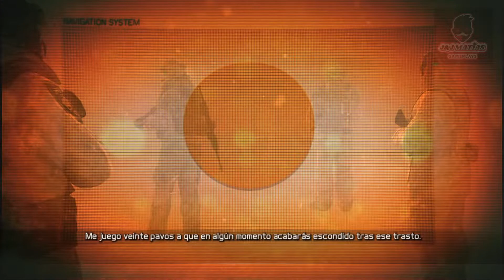Ghost Recon Future Soldier PARTE 2